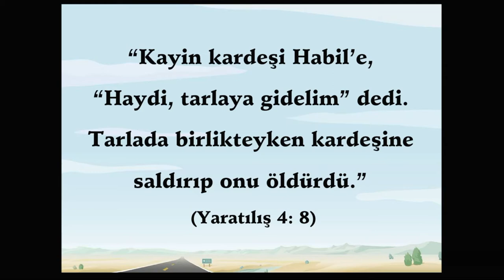Animasyonlu Ders - 3.Kayin Kardeşi Habili Neden Öldürdü